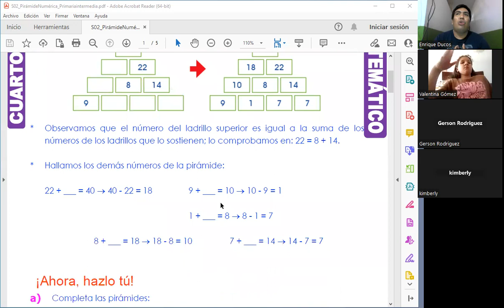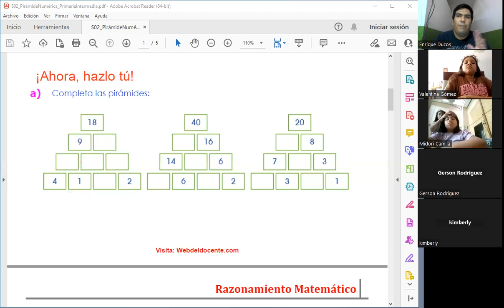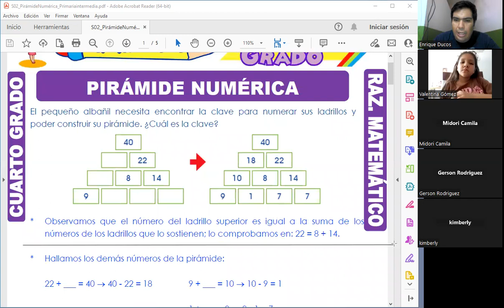SESIÓN02 Pirámide numérica 1ER BIMESTRE PRIM.INTERMEDIA